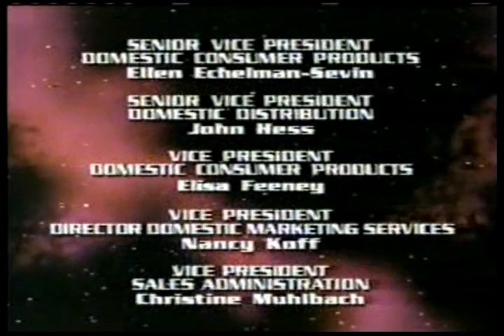Captain Simian & the Space Monkeys Episode 13 Plan Ape From Outer Space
The Simians ride a meteor through a wormhole, finding an alien planet on the other side that the meteor is about to hit. They try to warn the inhabitants but can't communicate, so they have to save the alien planet themselves.